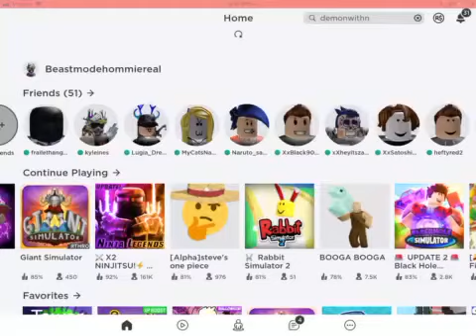Giant sim ep8